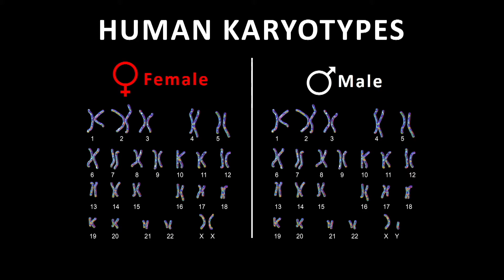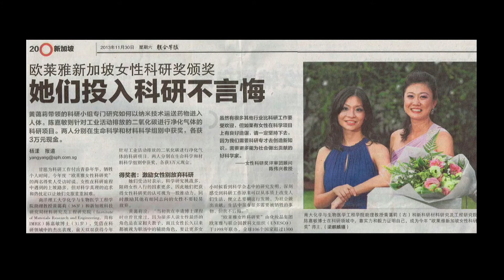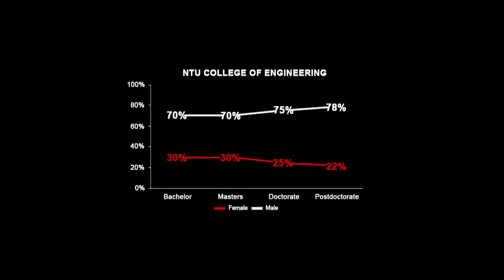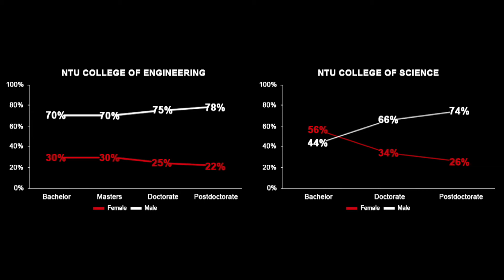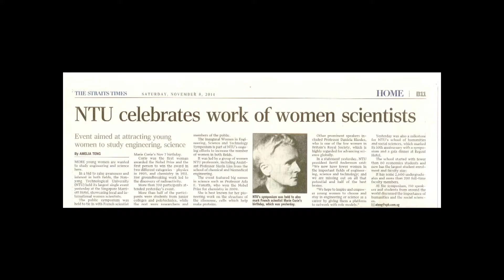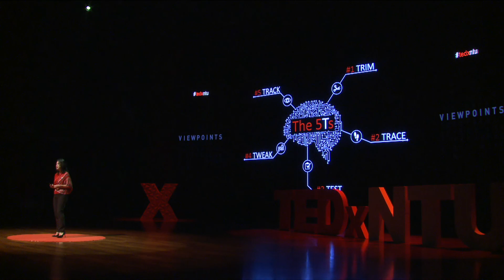An engineering approach to foster women in STEM | Sierin Lim | TEDxNTU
Several studies, statistical analyses and even general observations highlight the fact that the number of women in the fields of science, technology, engineering and mathematics (STEM), is relatively lower than that of their male counterparts; the troubling ratio being consistent across the globe. In such a scenario, the need to identify the root causes behind the poor participation and presence of females in STEM is of paramount importance, and one that needs addressing at the earliest, if we, as a society, are to create and sustain a world with gender-equal possibilities and opportunities.  Sierin is an Associate Professor at the School of Chemical and Biomedical Engineering and the Associate Dean at the Graduate College at NTU, Singapore. She is a scientist who aspires to inspire women to pursue careers in science and engineering. As a strong advocate for the advancement of women in STEM, she believes they bring their own unique perspective and creativity to the table. She is recipient of the L’Oréal-UNESCO Singapore for Women in Science National Fellowship and the founding chair and advisor to Women@NTU. She considers her parents, especially her mother, to be the driving force behind her interest in pursuing science and engineering. This talk was given at a TEDx event using the TED conference format but independently organized by a local community.